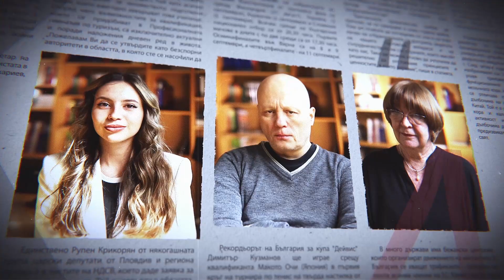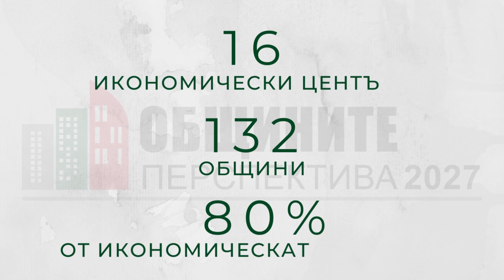265 начина да живеем по-добре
Завещание на седмицата с Юри Велев

Видеозаснемане: Георги Кюрпанов